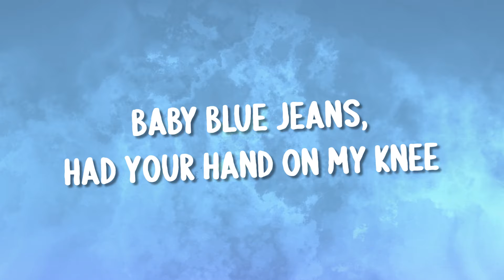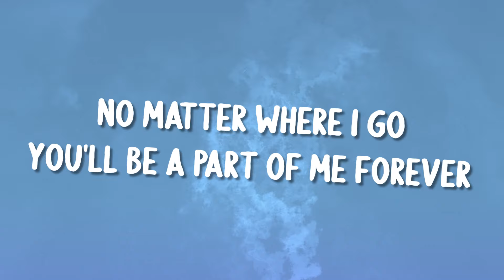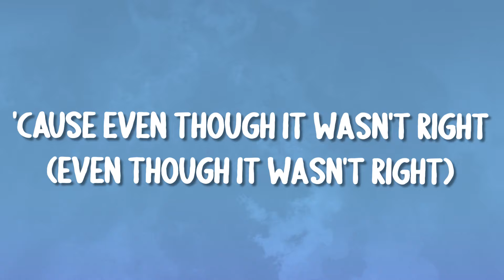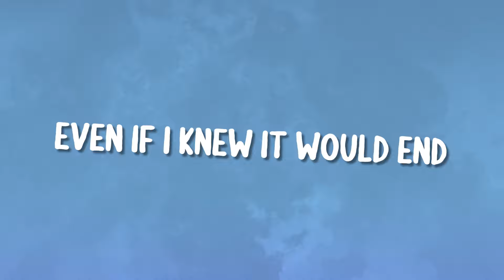Sasha Alex Sloan - Again (Lyrics)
🎧 Sasha Alex Sloan - Again

Baby blue jeans, had your hand on my knee
I'd get shivers down my spine each time you touched me
Salt in your kiss from that 2 AM swim
I wish I could put my arm around a memory

You can't control it, you can't help it when you fall in love
I'll give you everything, and now I gotta give you up
And I know it's over, but if it's any closure

Even if I knew it would end
Even if I knew we wouldn't walk away friends
I'd still do it again (Still do it again)

All of those nights, still tattooed on my mind
No matter where I go you'll be a part of me forever

I'd still do it again, I'd still do it again

Sometimes I wanna call
'Cause even though it wasn't right (Even though it wasn't right)
I still hope you're alright (I still hope you're alright)
I still hope you're alright

'Cause even if I knew it would end
I'd still do it again, and again, and again